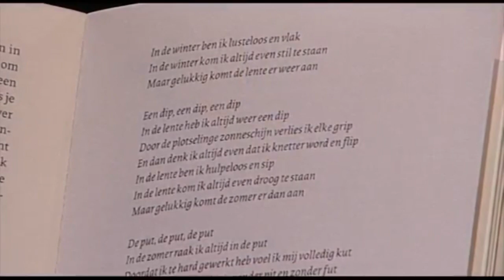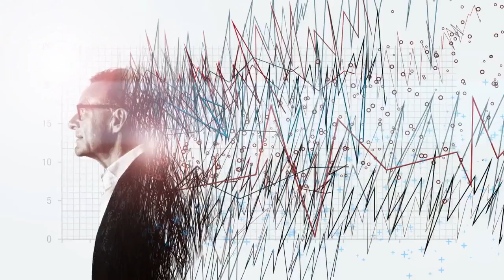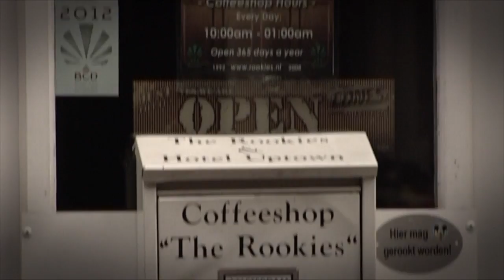Van Liempt, Eén Op Eén Aflevering 12 - VAN LIEMPT, E�N OP E�N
Deze week heeft Paul van Liempt een diepgaand gesprek met Bram Bakker. Hij is uitgever, publicist, cabaretier en vooral: psychiater. Ze praten over het vak, de visie van Bakker, de kritiek die hij daarop krijgt en hoe hij daarmee omgaat.